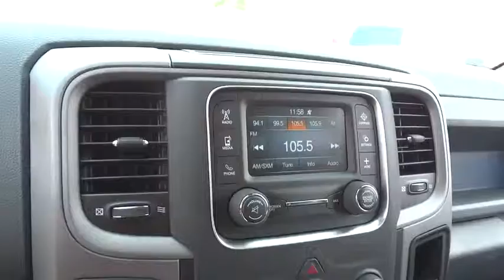2016 Ram 1500 Beckley, Lewisburg, Princeton, Charleston, Summersville, WV 6204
2016 Ram 1500

Function has never had a more impressive form. The exterior of the Ram 1500 is re-engineered to look and perform better. With active aerodynamics and an upgraded front fascia, it's both beautiful and powerful. Available RamBox Cargo Management System offers lockable, lighted, drainable storage - perfect for storing tools, gear, and beverages. With new fabrics and leather trim choices for seats the interior of the Ram 1500 feels as good as it looks. From the displays to the stitching, it's the most sophisticated Ram Truck experience yet. The 7-inch premium customizable screen lets you know what's going on inside, outside, and under the hood. With the Uconnect Access System, your truck can do double duty as a mobile office or entertainment center. The available 8.4-inch touchscreen offers available features like interior climate control and 3-D terrain maps. Bluetooth wireless connectivity, voice command, and steering wheel-mounted buttons mean you're always in complete control. Whether it's the legendary power of a 5.7L HEMI V8, the potent and efficient 3.6L Pentastar V6 with Best-in-Class fuel economy, or the 3.0L EcoDiesel V6 with exceptional torque and best fuel economy of any full-size pickup, there is an engine configuration right for you. Ram 1500 is the only light-duty truck in the U.S. with an available eight-speed transmission offering superior acceleration in low gears. Pair that with a 4-corner air suspension that keeps heavy loads level and you'll keep your payload on the right road. Dynamic front crumple zones and side-impact door beams help absorb impact forces from every angle. Ram 1500 side occupant protection system includes side-curtain airbags and side-impact door beams.
ADD CLASS IV RECEIVER HITCH,ANTI-SPIN DIFFERENTIAL REAR AXLE,BRIGHT SILVER METALLIC CLEARCOAT,ENGINE: 5.7L V8 HEMI MDS VVT,MANUFACTURER'S STATEMENT OF ORIGIN,PARKVIEW REAR BACK-UP CAMERA -inc: Rear View Auto Dim Mirror w/Display,POPULAR EQUIPMENT GROUP -inc: Remote Keyless Entry w/All-Secure SIRIUSXM Satellite Radio For More Info Call No Satellite Coverage w/AK/HI 1-Year SIRIUSXM Radio Service,QUICK ORDER PACKAGE 27J EXPRESS -inc: Engine: 5.7L V8 HEMI MDS VVT Transmission: 8-Speed Automatic (8HP70) Fog Lamps Ram 1500 Express Body Color Grille Body Color Rear Bumper w/Step Pads Front & Rear Floor Mats Full Size Temporary Use Spare Tire Body Color Front Fascia GVWR: 6 900 lbs,RADIO: UCONNECT 5.0 -inc: 5.0 Touchscreen Display Overhead Console GPS Antenna Input Rear View Mirror w/Microphone Temperature & Compass Gauge Integrated Voice Command w/Bluetooth Charge Only Remote USB Port,TRANSMISSION: 8-SPEED AUTOMATIC (8HP70),WHEELS: 20 X 9 CHROME CLAD ALUMINUM -inc: Tires: P275/60R20 OWL AS Locking Lug Nuts Full Size Temporary Use Spare Tire